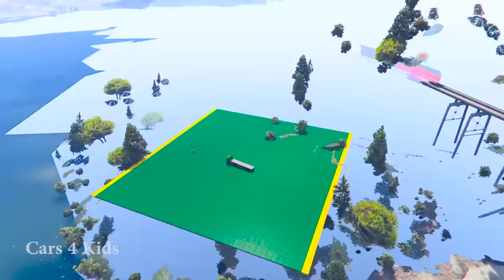HELICOPTER on Truck & Cars video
Color helicopter on truck